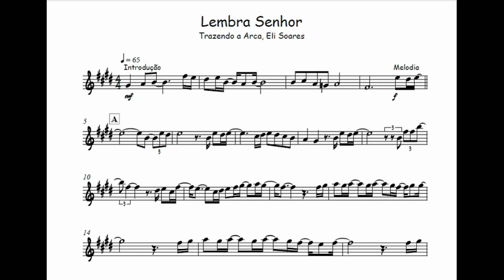Lembra Senhor - Trazendo a Arca, Eli Soares🎺Partitura Melódica Sax Alto, Sax Tenor, Sax Soprano🎼